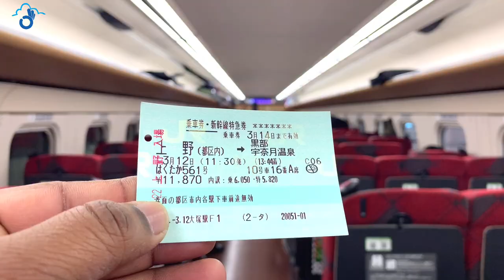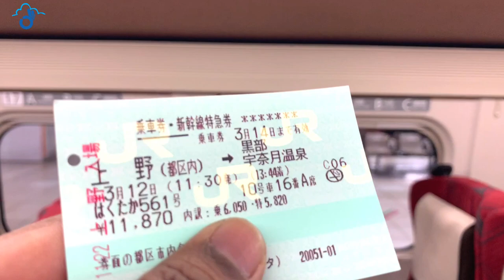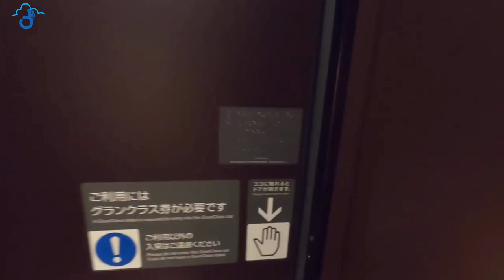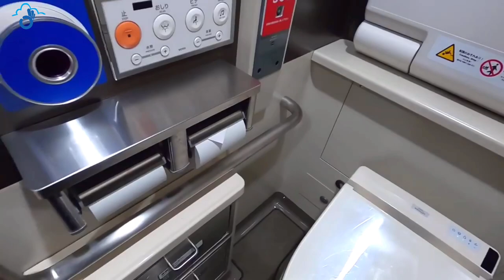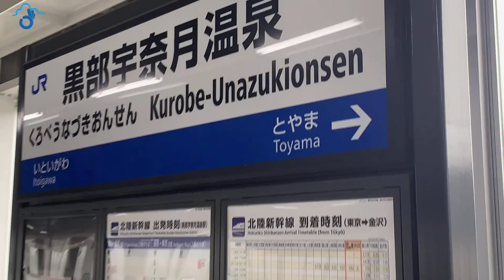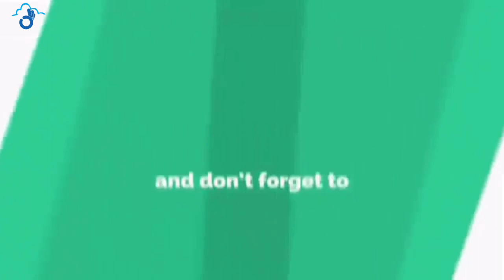Shinkansen , Bullet Train in Japan || First Class Review ||Hokuriku Shinkansen